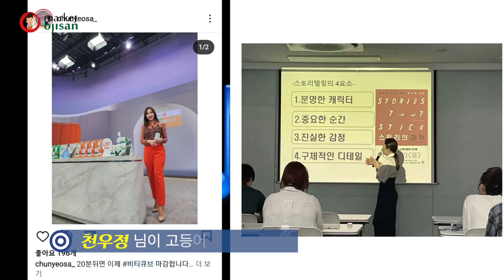평범한 고등어 놉🖐[1/5] 건강한 감칠맛, 누룩소금으로 만든 시오코지고등어구이🐟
이번에도, 다른 곳에서는 볼 수 없는 신제품이 출시되었습니다!!
빠른 조리시간과 간편한 레시피, 고급스러움을 더한 고등어 10종🎉🎉
순살 5종, 뼈 5종을 준비했는데요,
시오코지, 사이쿄미소, 유우안츠케, 바질페스토, 생강간장으로 서로 다른 다양한 맛이 무려 5가지!!

그 중에서 이번에는 시오코지를 소개해드리고자 합니다!
시오코지란, 쌀 누룩에 소금을 더해 숙성시킨 천연발효 조미료인데요,
효모의 숙성효과로 감칠맛을 끌어올리고 고등어의 살결을 부드럽게 해줍니다.
소량의 누룩소금으로도 적절한 짠맛을 낼 수 있어서 나트륨 감량에도 효과적이라고 하는데요!
가정식의 메인요리로도, 이자카야 안주로도 활용 가능한 시오코지고등어구이! 한번 활용해보실래요?🐟

1:34 시오코지고등어 소개
3:00 시오코지고등어 조리 시작
3:29 완성 및 시식

*시오코지 고등어구이
1. 프라이팬에 종이호일을 깔고, 기름을 두른 후 중약불에서 해동된 시오코지 고등어를 살 안쪽부터 4분 구워줍니다.
2. 4분 구운 뒤 뒤집어서 껍질부분을 1분30초 구워줍니다.
3. 가정식에 어울리는 반찬으로 같이 구성하시면 좋습니다.
4. 접시에 사사노하를 깔고, 잘 구워진 고등어를 담은 뒤 무즙, 레몬슬라이스를 놓아줍니다.
(순살고등어와 뼈고등어 모두 조리법은 같습니다.)